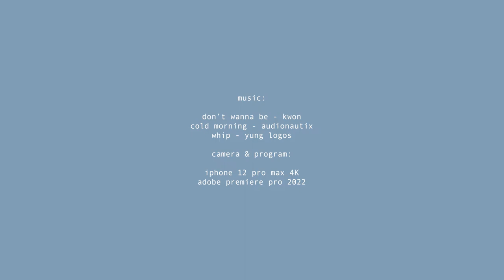italy 🇮🇹 | 24hrs in florence, venice, cafe hopping, museums & art exhibitions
helloo,
i took way too long to edit this one and even longer to export it! i really want to post regularly but i am like a snail at editing 🐌
my italy travel diary has now come to an end 🎬 all 3 parts are up and i'm now having post-holiday blues, vlog includes my time in florence, venice and vatican city, if you want me to list all the places i visited here lmk,,
o.odays.

camera & program:

iphone 12 pro max 4K